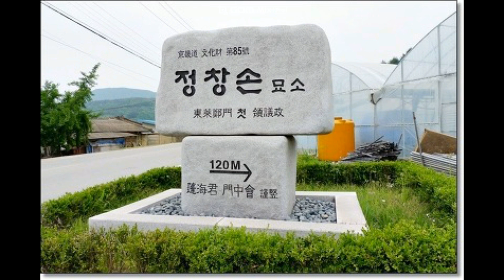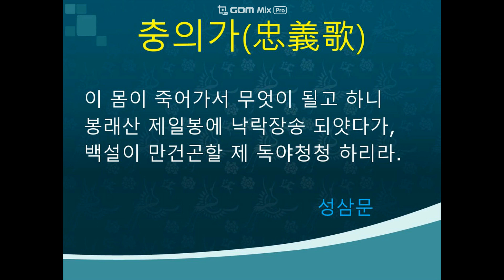딘종 복위 운동